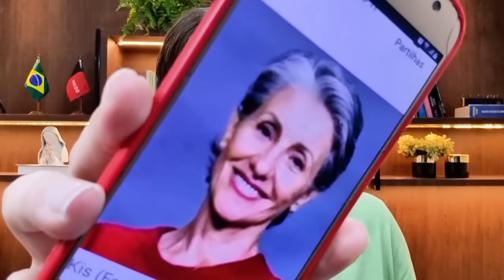GRANDE DIA! KASSIA KISS PERDE NA JUSTIÇA APÓS ATACAR PESSOAS TRANS E JOSÉ DE ABREU COMEMORA!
RENDA EXTRA!!! TRABALHAR DE CASA E GANHAR EM DÓLAR!!! GRANDE OPORTUNIDADE